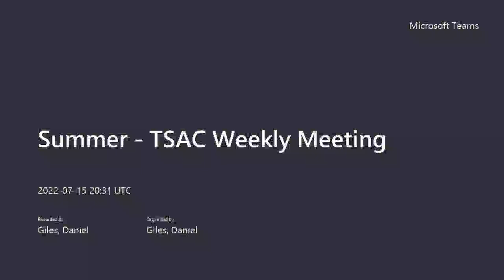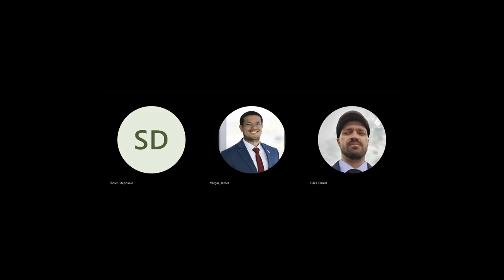MSU SG: TSAC Weekly Meeting for July 15th 2022 Recording